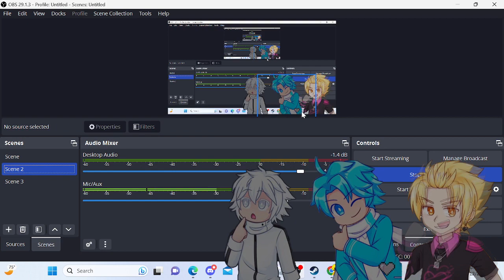Roblox but were VILLINS!?!!?!?!?!?! (Bloody Engine 2) Ft Pickax